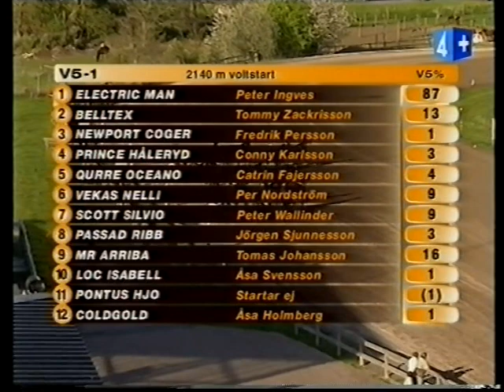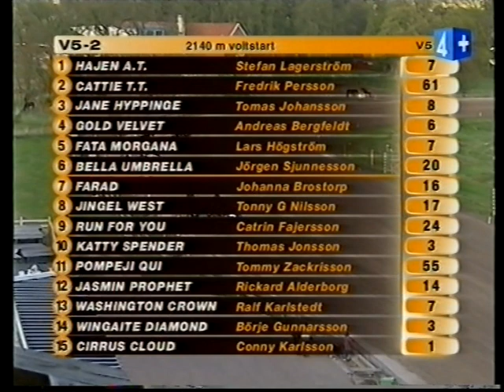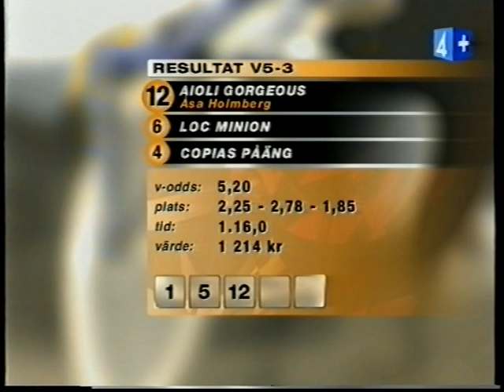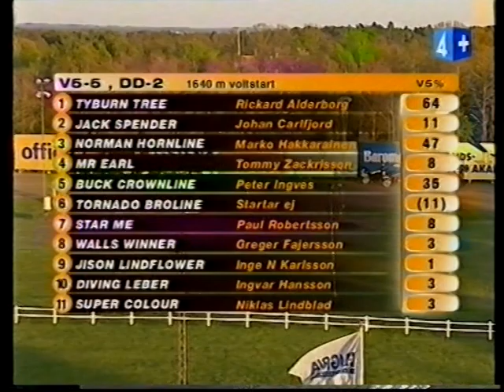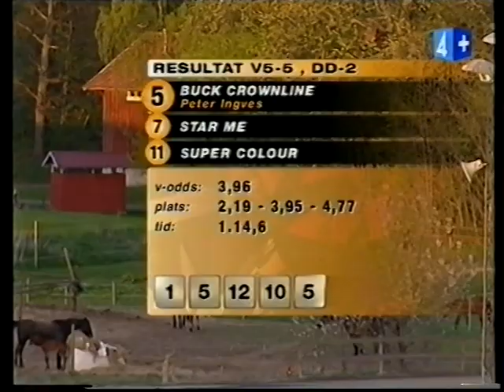Spelbolaget V5 Trav: Kalmar - 2003-05-16